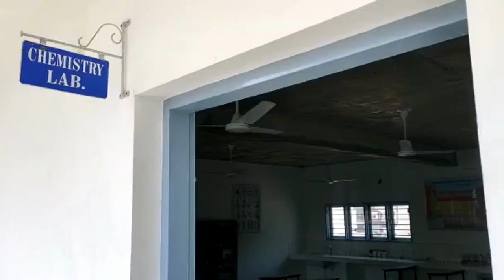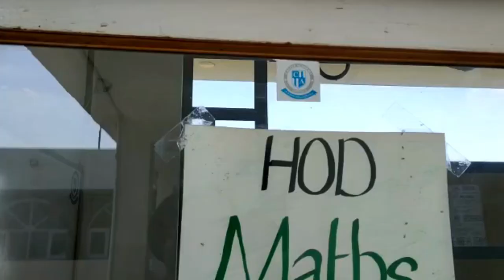School Infrastructure video ( Career Academy School Patiala)